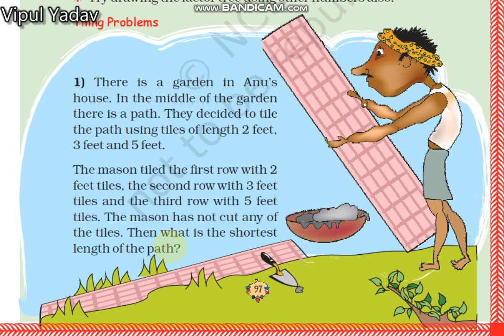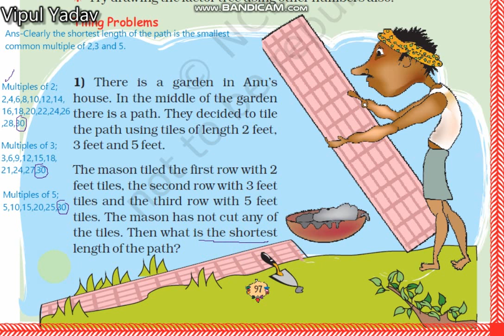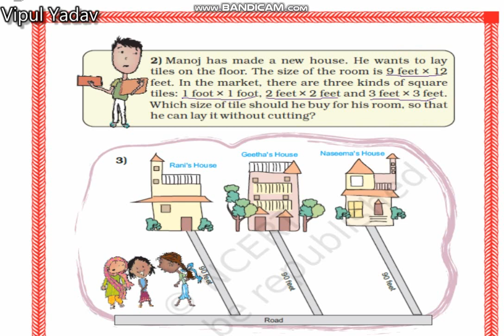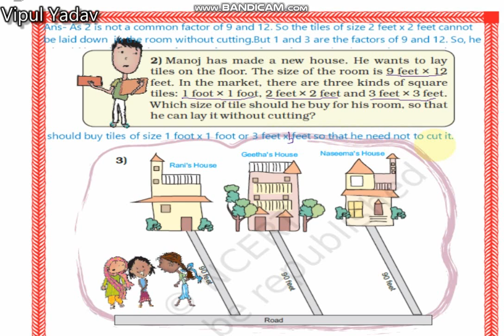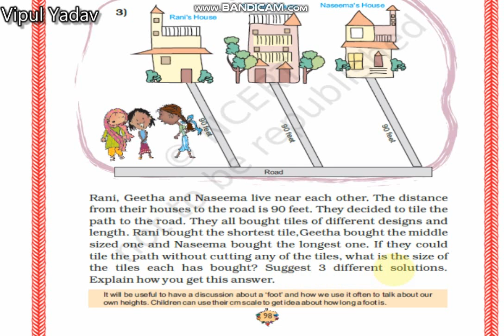MATHEMATICS CLASS -5 CHAPTER-6 PAGE NO-97 AND 98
TILING PROBLEMS- NCERT